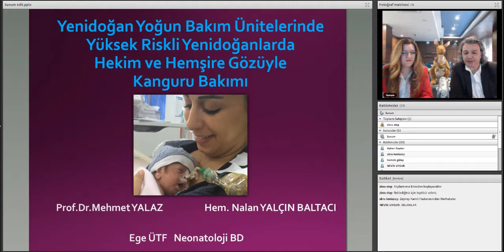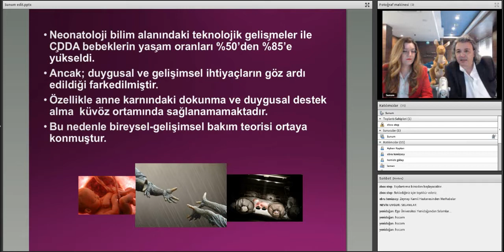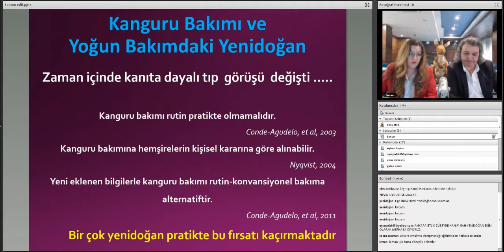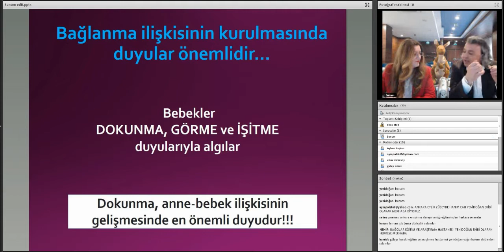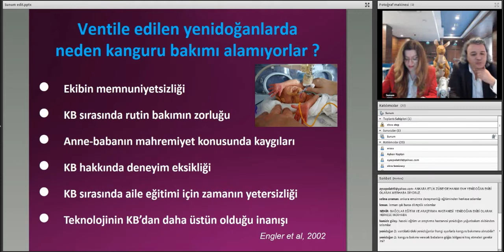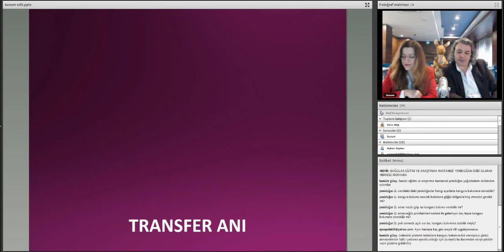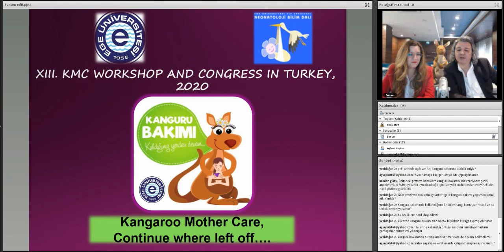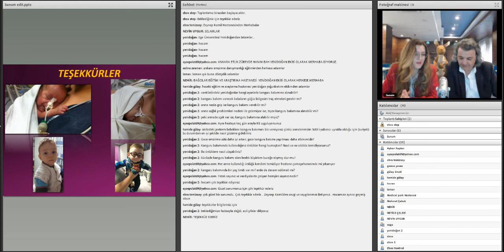Yenidoğan YB Ünitelerinde Yüksek Riskli Yenidoğanlarda Hekim ve Hemşire Gözüyle Kanguru Bakımı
Eğitime katılmak için kayıt akademiye kayıt olmanız gerekmekteddir.

Yenidoğan Yoğun Bakım Ünitelerinde Yüksek Riskli Yenidoğanlarda Hekim ve Hemşire Gözüyle Kanguru Bakımı